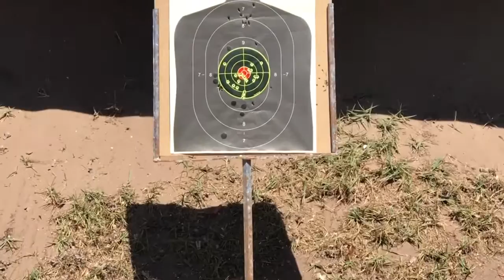Sig Sauer P320 subcompact range practice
1st time shooting the Sig Sauer P320 subcompact 9mm. I love it!!